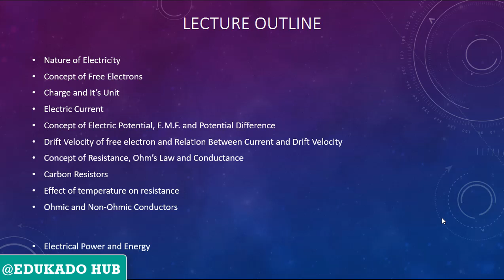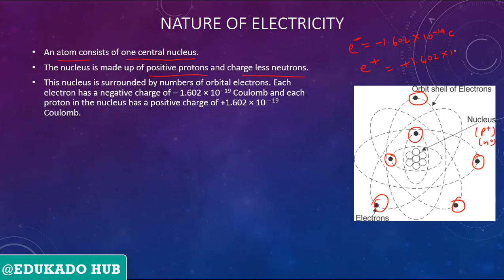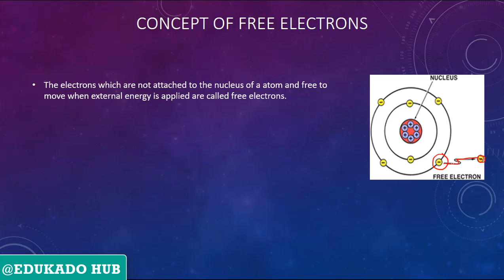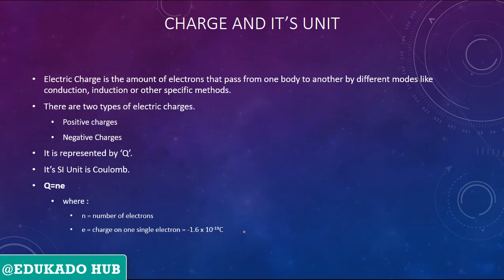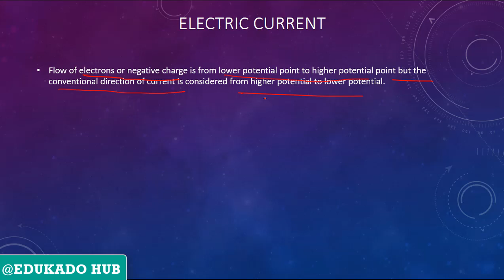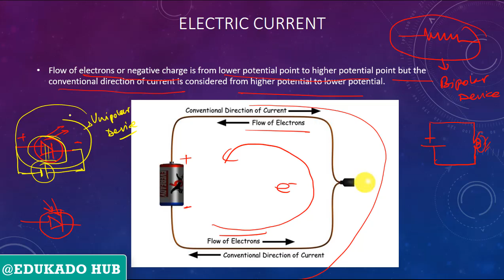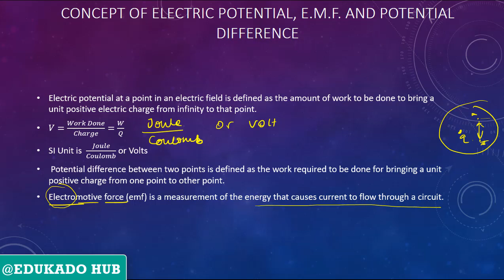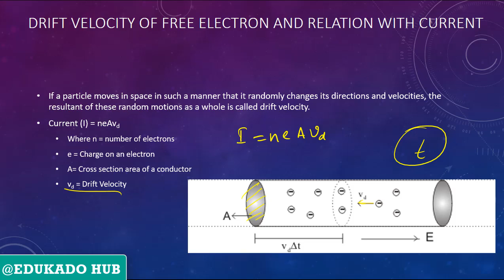Lec-1 | Part 1 | SSC-JE | ELECTRICAL | Basic Electrical Concepts | in Hindi | Classroom Recording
Lecture on SSC-JE (Electrical ) ssc je

Contents
1. Nature of Electricity
2. Concept of Free Electrons
3. Charge and It’s Unit
4. Electric Current
5. Concept of Electric Potential, E.M.F. and Potential Difference
6. Drift Velocity of free electron and Relation Between Current and 7. Drift Velocity
8. Concept of Resistance, Ohm’s Law and Conductance
9. Carbon Resistors
10. Effect of temperature on resistance
11. Ohmic and Non-Ohmic Conductors
12. Electrical Power and Energy
13. Electrical Materials

Edukado hub
Faculty from:

IIT Kanpur
IIT Chennai